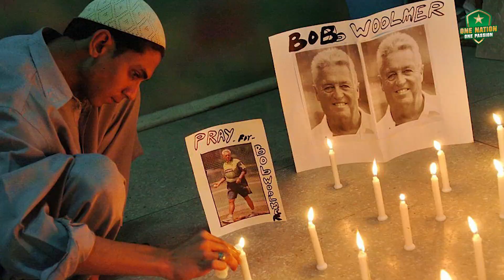Mohammad Yousuf remembers Bob Woolmer | PCB | MA2T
Pakistan batting coach Mohammad Yousuf remembers former Pakistan head coach Bob Woolmer on his death anniversary | PCB | MA2T